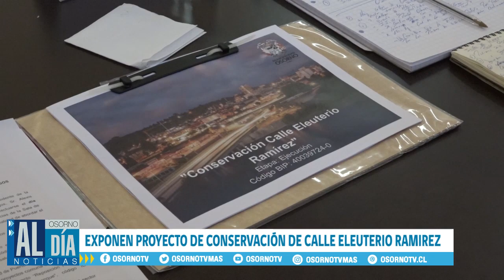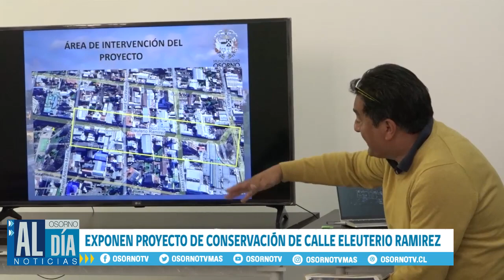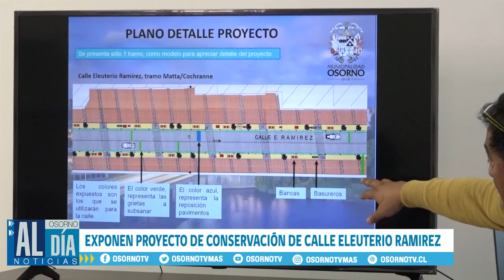EXPONEN PROYECTO DE CONSERVACIÓN DE CALLE ELEUTERIO RAMÍREZ